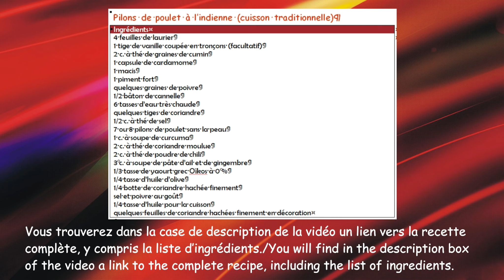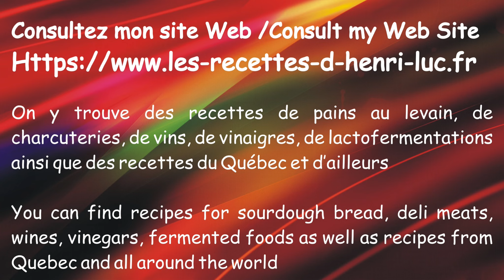Traditional Street Food Indian Chicken Drumstricks / Pilons de poulet à l'indienne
Comment préparer des pilons de poulet à l'indienne / How to prepare indian chicken drumsticks
↓ ↓ ↓ PLUS D'INFO  / MORE INFO ↓ ↓ ↓
👉 VIDÉOS SUGGÉRÉES / SUGGESTED VIDEOS:

Dans cette vidéo j’explique comment préparer la recette traditionnelle et authentique de pilons de poulet à l'indienne étape par étape. Si vous voulez faire de la cuisine indienne authentique, alors cette vidéo est pour vous!
In this video I explain how to prepare the authentic and traditional indian chicken drumsticks recipe step by step. If you want to make authentic indian food, then this video is for you!

Dans cette vidéo je vous montre comment faire un pilonsdepoulet / In this video I show you how to make a chickendrumsticks

Chronologie/Chronology :
00:00 : Introduction
00:40 : Marinade / Marinade
02:01 : Échauffement des épices / spices warming up
03:29 : Ajout de l'eau / Adding water
03:49 : Cuisson du poulet / Chicken cooking
06:58 : Friture du poulet / Chicken frying